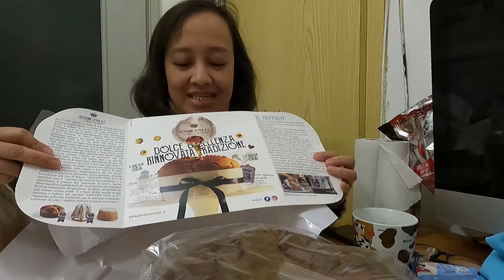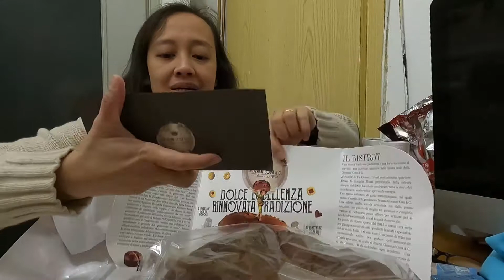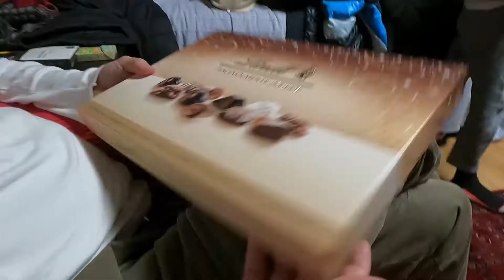MATIGAS NA MASARAP😂🤣CANDITI CHRISTMAS CELEBRATION// Cara Maila Italia